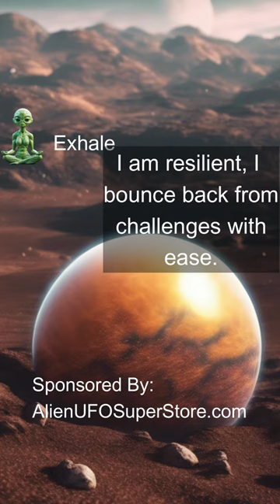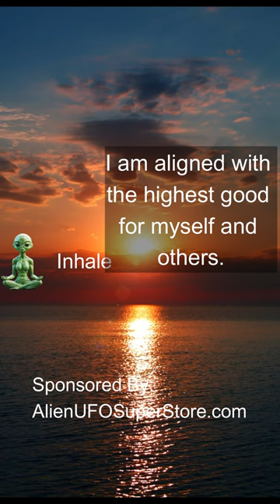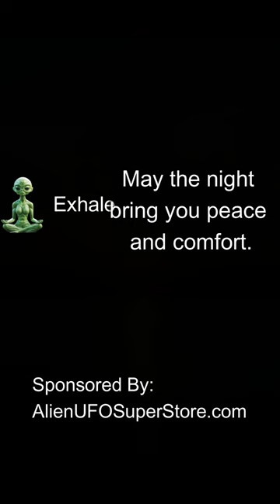Alien Led Meditation